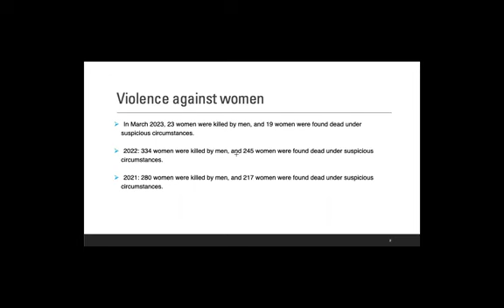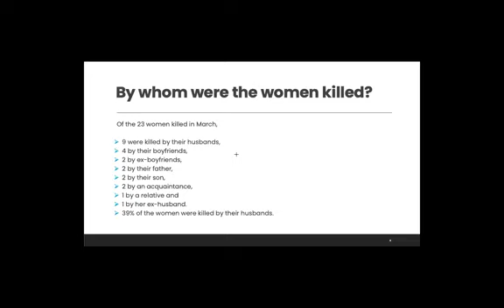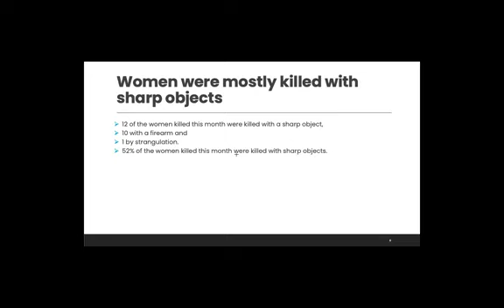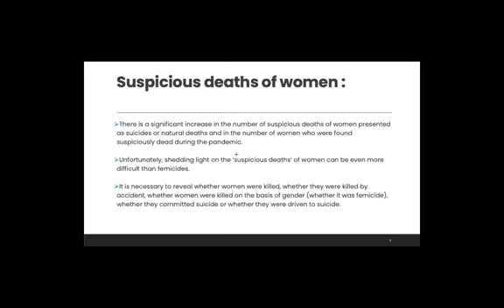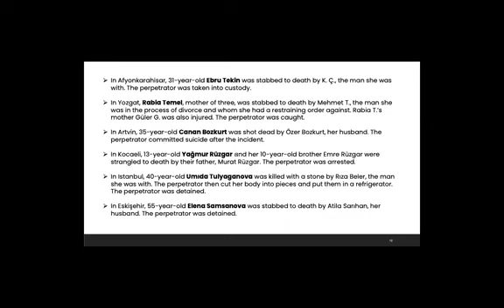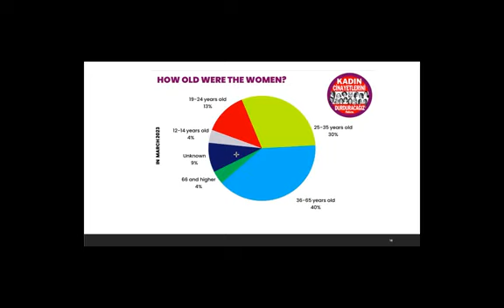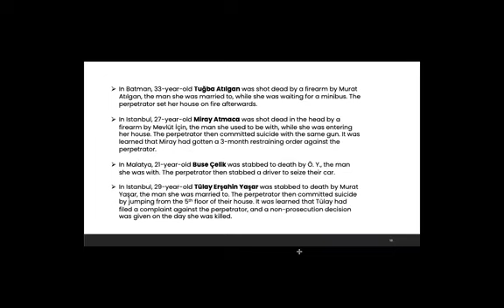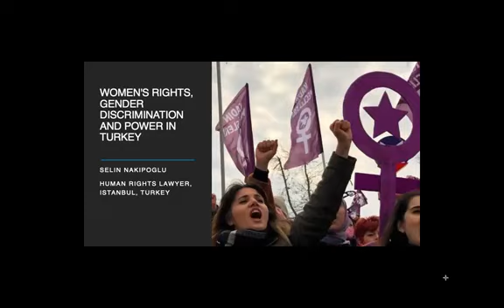Women's Rights, Gender Discrimination and Power in Turkey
On April 13, 2023, the OU Center for Peace and Development and Security in Context hosted a talk with Selin Nakıpoğlu, a human rights lawyer based in Istanbul, Turkey. She received her public law master’s degree from Bristol University and the Academy of European Law, and her specialization is gender and human rights. Nakıpoğlu has worked for the Mor Roof Women’s Shelter Foundation and the Hürriyet Emergency Helpline. She works extensively on women’s and children’s rights against gender discrimination ın Turkey.

The lecture will be moderated by Firat Demir, L.J. Semrod Presidential Professor of Economics and co-director of the Center for Peace and Development, University of Oklahoma.